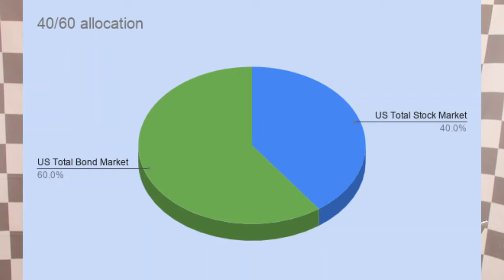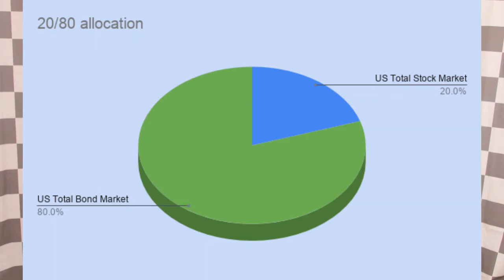GrassRoots Financial Literacy EP 7: Portfolio Management Part 1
Breaking down the two-fund portfolio setup for bonds and stocks such  as "80/20", "60/40", "40,60", "20/80" and a "Warren Buffet" "90/10" "Portfolio." Episode 7 in the GrassRoots "Financial" "Literacy" series, practicing the "The Art of Financial Freedom."

0:00 - Preview
0:10 - Intro
0:26 - Subscription Reminder
0:34 - Stocks
2:21 - Bonds
3:30 - Funds
4:45 - 80/20 Portfolio
5:55 - 60/40 Portfolio
6:50 - 40/60 Portfolio
7:43 - 20/80 Portfolio
8:40 - Warren Buffet 90/10 Portfolio
9:27 - Cryptocurrency vs Stocks
9:50 - On the Next Episode of GFL
10:05- Outro